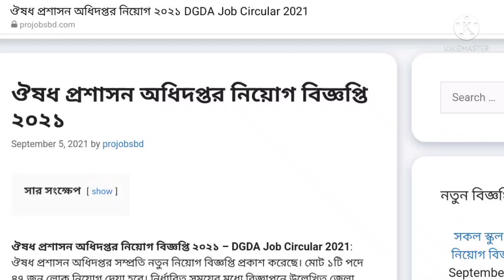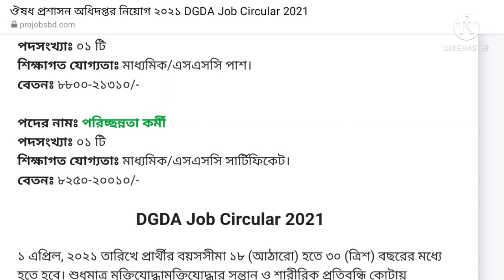ঔষধ প্রশাসন অধিদপ্তর নিয়োগ বিজ্ঞপ্তি 2021|DGDA job Circular 2021|govt job circular 2021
ঔষধ প্রশাসন অধিদপ্তর নিয়োগ বিজ্ঞপ্তি 2021|DGDA job Circular 2021|govt job circular 2021 |3minute circular

• আবেদন প্রক্রিয়া শুরু হবেঃ 05 September 2021
• আবেদনের শেষ তারিখঃ 26 September 2021

Post Related:
osud prosason odhidoptor job circular, ঔষধ প্রশাসন চাকরির নিয়োগ বিজ্ঞপ্তি 2021, ঔষধ প্রশাসন অধিদপ্তর নিয়োগ বিজ্ঞপ্তি 2021, ঔষধ প্রশাসন সার্কুলার, ঔষধ অধিদপ্তর নতুন নিয়োগ বিজ্ঞপ্তি 2021, Government job circular 2021, Police Job circular 2021, Sainik Job Circular 2021, BGB Job Circular 2021, Fair Service Job Circular 2021, Jel Police Job Circular 2021, Senabahini Job Circular 2021, Bangladesh Senabahini Job Circular 2021, চাকরির খবর, bd govt. jobs, all jobs bd, bd newspaper, চাকরির খবর, সরকারী চাকরির খবর, চাকরি খবর প্রথম আলো, আজকের চাকরির খবর, চাকরির ডাক, চাকরির পত্রিকা, নিয়োগ বিজ্ঞপ্তি 2021, চাকরির খবর পত্রিকা, সাপ্তাহিক চাকরির পত্রিকা, চাকরির খবর.om, সাপ্তাহিক চাকরির নতুন খবর।